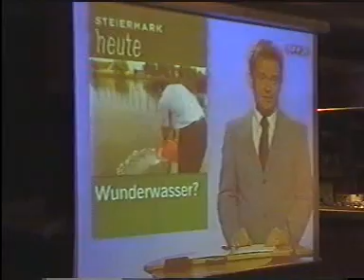Ayhan Doyuk AyDo Water safe 5